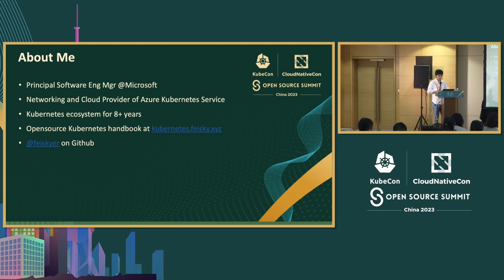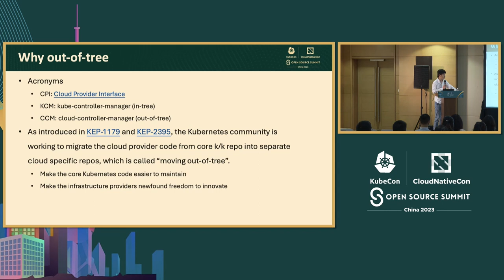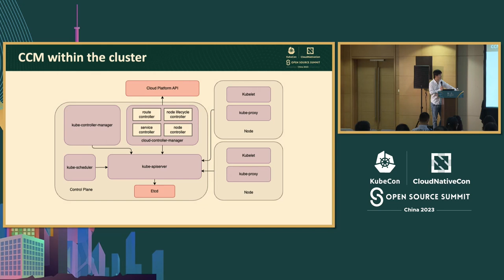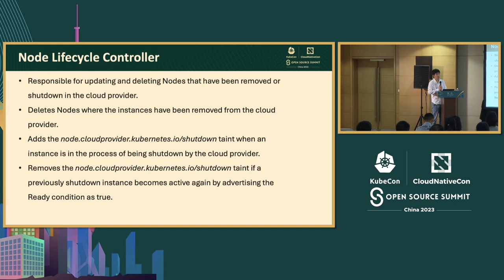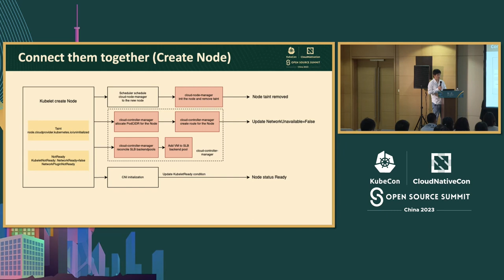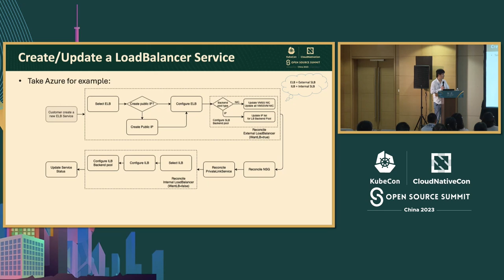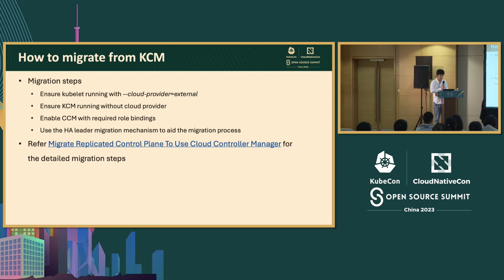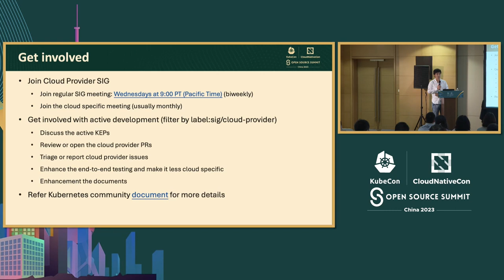Navigating Kubernetes Cloud Provider - Pengfei Ni, Microsoft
导航Kubernetes云提供商 | Navigating Kubernetes Cloud Provider - Pengfei Ni, Microsoft

让我们讨论一下Kubernetes云提供商是如何随着时间的推移发展的，以及您现在为了实现目标需要了解的内容。对云提供商内部的详细了解始于对四个控制器（节点、节点生命周期、路由和服务）的深入探索。 从内部云提供商迁移的关键概念将涵盖何时以及如何运行云控制器管理器，包括Kubelet镜像凭据提供程序和CSI驱动程序的外部迁移路径。了解如何构建自己的CCM将为您实现最佳结果提供一个框架。 外部迁移的最佳实践将包括最新更新的所有建议。您将了解Kubernetes如何与云提供商进行交互，以及如何在没有停机时间的情况下迁移到外部云控制器管理器。最后，我们将介绍如何与Kubernetes云提供商社区进行连接，您将获得满足云提供商需求的见解。

Let's discuss how Kubernetes Cloud Provider has evolved over time and what you need to know right now for your goals. A detailed look at cloud provider internals starts with an in-depth exploration of the four controllers (Node, Node Lifecycle, Route, and Service). Key concepts for migration from the in-tree cloud provider will cover when and how to run the cloud controller manager, including out-of-tree migration paths for the Kubelet image credential provider and the CSI drivers. Looking at how to build your own CCM will give you a framework for achieving optimal results. Best practices for out-of-tree migration will include all the latest recommendations in light of recent updates. You'll see how Kubernetes interacts with cloud providers and how to migrate to an external cloud controller manager without downtime. Wrapping up with a look at how you can connect with the Kubernetes Cloud Provider community, you will leave with insights into how to meet your cloud provider needs.